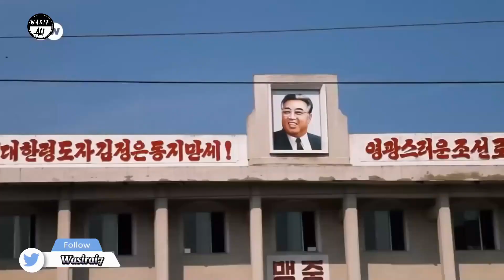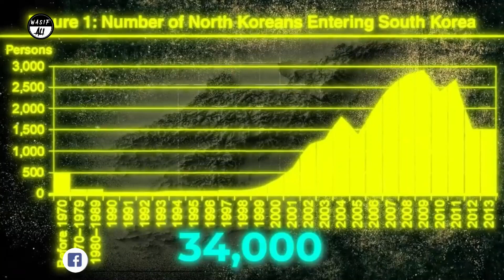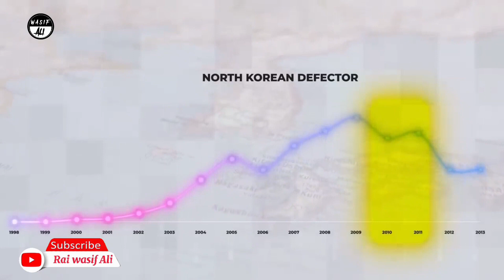Why it's impossible to Escape from North Korea || Rai Wasif Ali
Dosto is video me main ne ap ko Why it's impossible to Escape from North Korea ||North Korea || Rai Wasif Ali k bary me batya hai umeed krta ho k ye video ap ko bohat passnd i ho ge ap se guzaresh hai k ap mere channel ko subscribe zaroor kry.

Strict border controls: North Korea heavily guards its borders with China and South Korea. There are fences, minefields, and patrols along these borders to prevent escapes.

Surveillance and informants: The government employs a vast network of informants who report any suspicious activity. Surveillance is widespread, making it difficult to plan an escape without being detected.

Punishment for escape: The North Korean government considers defection as a severe crime. Punishments not only apply to the defector but also to their families, who might face imprisonment or labor camps. This fear of consequences deters many from attempting escape.

Limited resources and information: Many North Koreans lack the resources, such as money, transportation, and knowledge of the outside world, required for a successful escape. Additionally, misinformation about the conditions outside the country might dissuade potential escapees.

International relations and diplomatic challenges: International politics and diplomatic relations often limit options for asylum and safe passage for North Korean defectors.

Despite these challenges, there have been successful escapes, but they often involve immense risk and require careful planning, assistance from networks or organizations specializing in rescues, and a bit of luck to evade detection and reach safety in other countries.